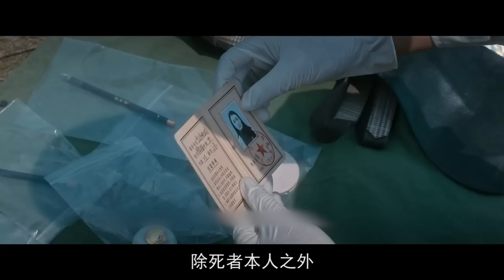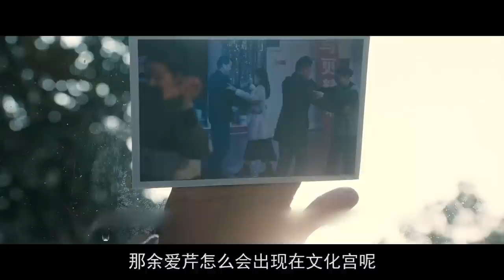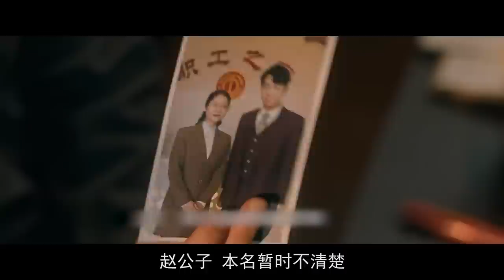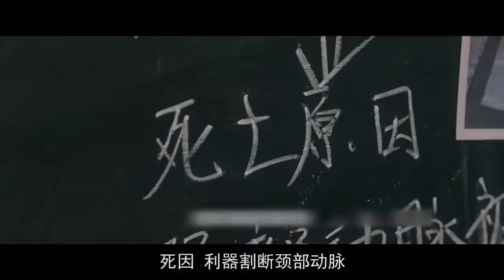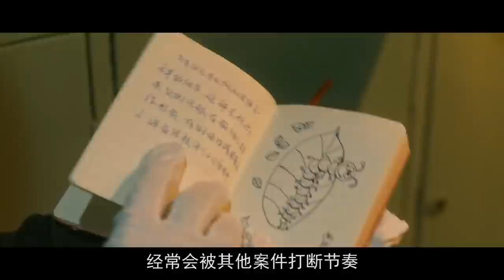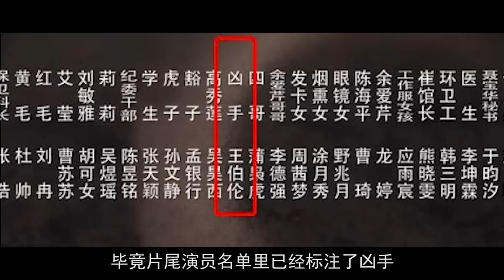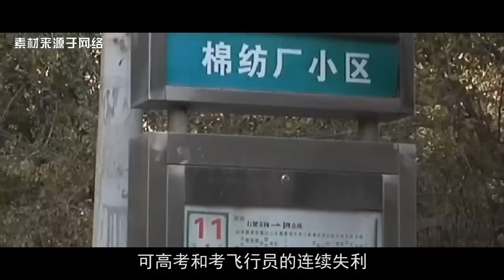他是真凶还是变态，他是性侵还是碎尸，他还能查出真相吗？国产刑侦剧《他是谁》第四期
他是谁 张译 本頻道製作的所有解說影片都是針對電影或電視劇的，絕對符合平台的使用政策。